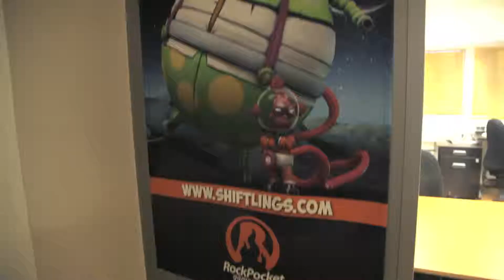Shiftlings Making of Video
Das Making of Video zu Shiftlings.